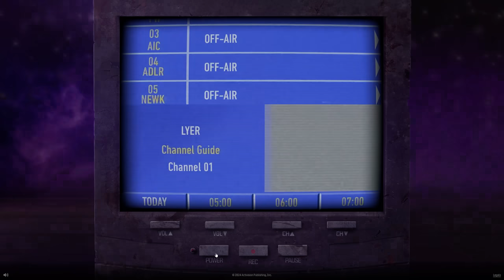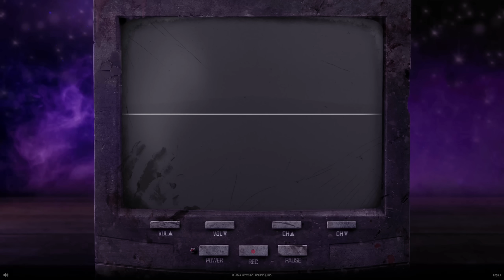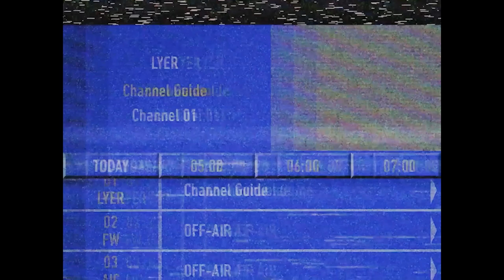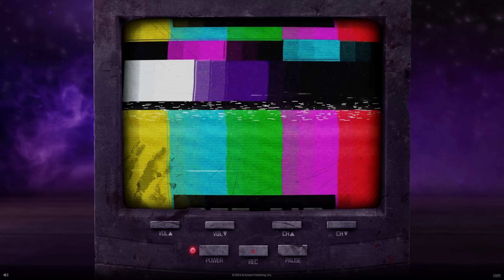NEW OFFICIAL BLACK OPS 6 ZOMBIES TEASER TRAILERS (INTRO CUTSCENE & MORE)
OFFICIAL CALL OF DUTY BLACK OPS 6 ZOMBIES TEASER TRAILERS!!

The Teasers for Call of Duty Black Ops 6 Zombies has OFFICIALLY begun! A new website just launched with the first teaser trailer for Black Ops 6 Zombies, revealing the intro cutscene, new footage of Terminus and Liberty Falls and so much more.

- MrDalekJD

If you enjoyed the video & want to see more Call of Duty, press that Like button!